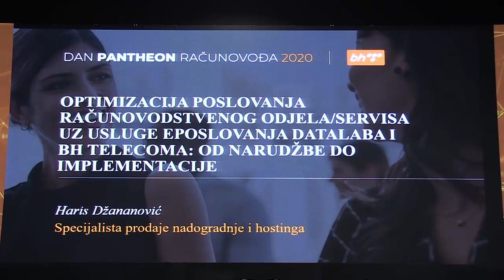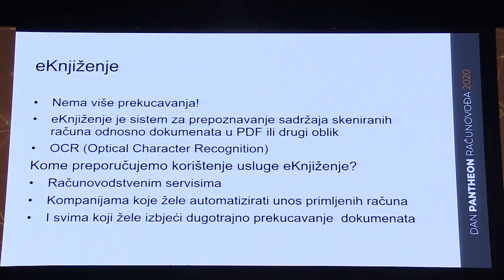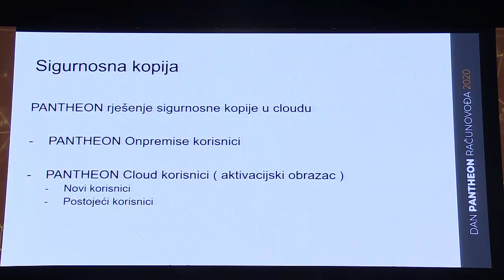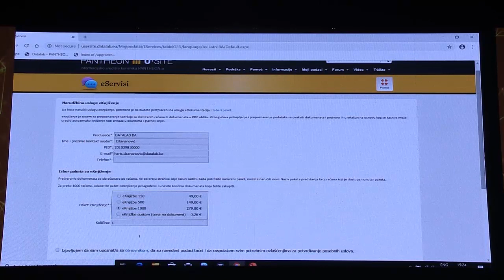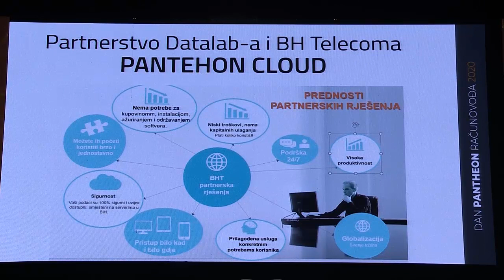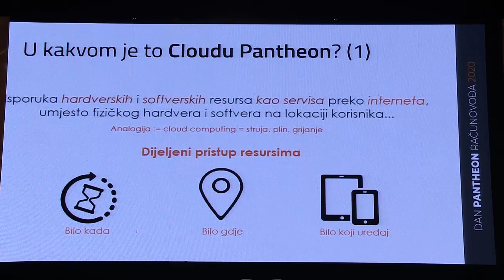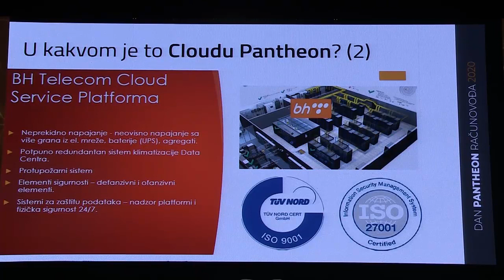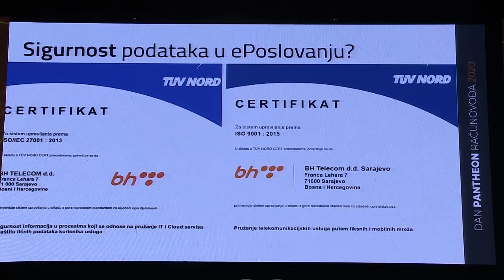Optimizacija poslovanja računovodstvenog odjela/servisa uz usluge ePoslovanja Datalaba i BH Telecoma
Kroz kratko predavanje upoznajte:

- Prednosti novih verzija programa PANTHEON u poslovnim procesima
- ePoslovanje
           PANTHEON Workflow
           eDokumentacija
           eKnjiženje
           Sigurnosna kopija
- Kako naručiti usluge ePoslovanja i koji su preduslovi
- Uloga BH Telecoma i sigurnost podataka